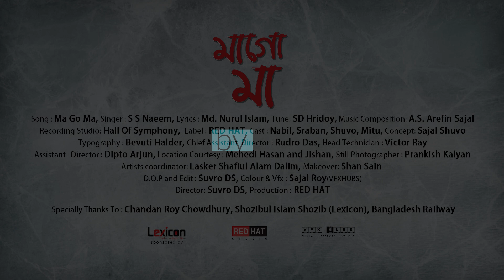Ma Go Ma | মা গো মা | SS Naeem | Official Music Video | Red Hat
ভালো থাকুক পৃথিবীর সকল মায়েরা💕
পৃথিবীর সকল মা কে উৎসর্গ করে আমাদের এই মিউজিক ভিডিওটি

Song - Ma Go Ma
Lyric - Md. Nurul Islam
Tune- SD Hridoy
Music Composition - A.S. Arefin Sajal
Singer - S S Naeem
Label - RED HAT
Recording Studio - Hall Of Symphony
Cast- Nabil, Sraban, Shuvo, Mitu
Concept - Sajal Shuvo
Typography - Bevuti Halder
Chief Assistant   Director - Rudro Das
Head Technician - Victor Ray
Assistant   Director - Dipto Arjun
Spot Courtesy   -   Mehedi Hasan and Jishan
D.O.P and Edit - Suvro DS
Colour and V.F.X - Sajal Roy (vfxhubs)
Still Photographer  -Prankish Kalyan
Artists coordinator -Lasker Shafiul Alam Dalim
Makeover - Shan Sain
Director- Suvro DS
Special Thanks to
Chandan Roy Chowdhury
Shozibul Islam Shozib (Lexicon)
Bangladesh Railway

* ANTI-PIRACY WARNING *
This content is Copyright to Redhat.